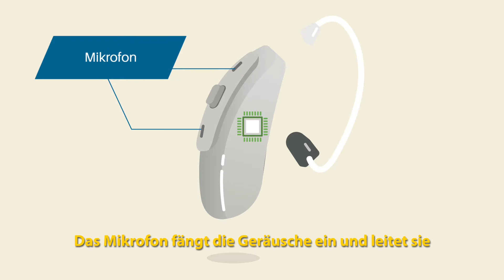Sonova Hearing Aids